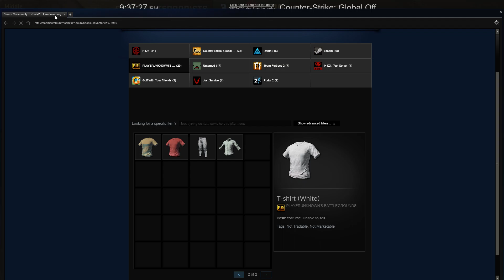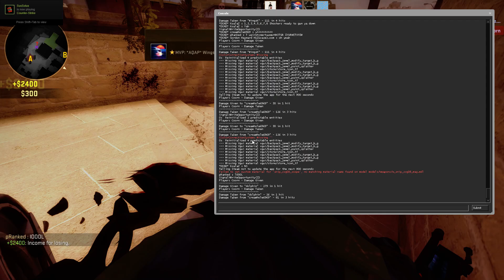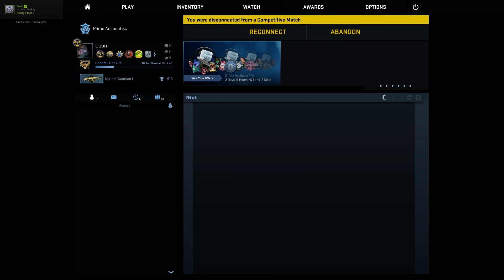Comp with retard EP:1